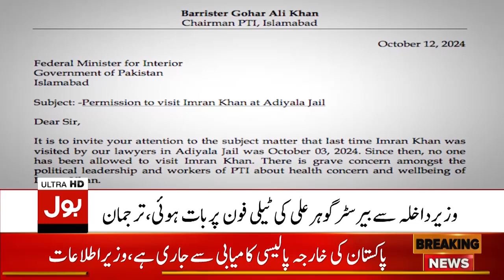Imran Khan meeting with party leaders? | PTI Protest In Islamabad | Breaking News